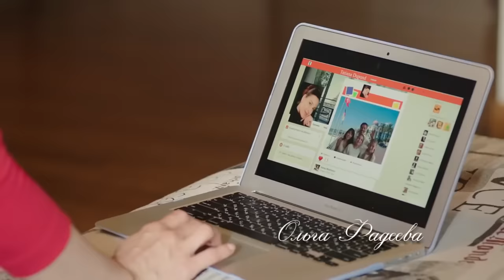МУЖ ДАВНО ОХЛАДЕЛ К НЕЙ, НО ТУТ ОНА ВСТРЕЧАЕТ МОЛОДОГО КРАСАВЦА! Каждому свое. ЛУЧШИЕ МЕЛОДРАМЫ HD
КАЖДОМУ СВОЕ. Мелодрама.

Татьяна живёт во Франции. Она молода, красива, богата. Жизнь в особняке похожа на рекламный ролик. Но за этим фасадом скрываются несчастье и боль. Муж давно охладел к ней, стал чужим и жестоким. А развестись нельзя: адвокаты добьются, чтобы дети остались с ним. Вскоре Татьяна узнаёт, что её матери предстоит операция. Она летит в Россию, где встречает умопомрачительного красавца.